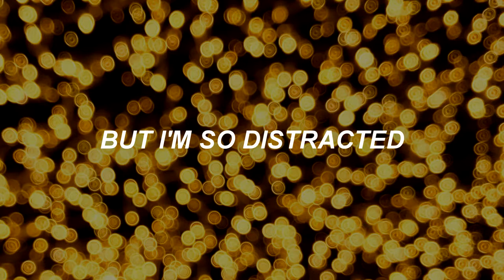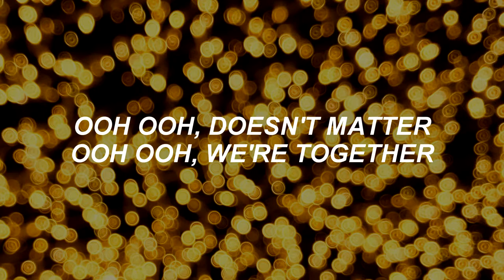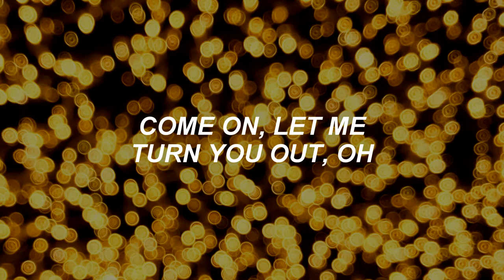Human Contact // Catey Shaw // Lyrics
Come on, just let me turn you out
With human contact